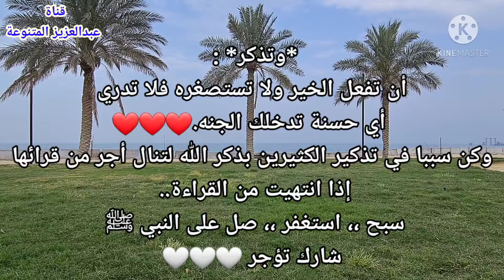دعاء التحصين ردد هذا الدعاء بلسانك ولك الأجر والثواب إن شاءالله